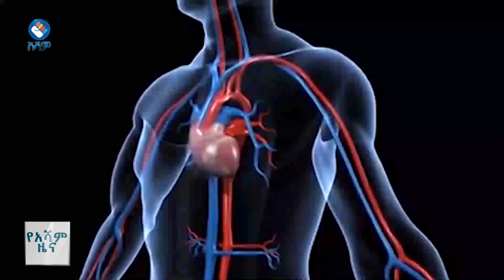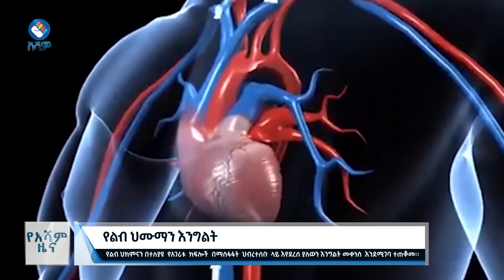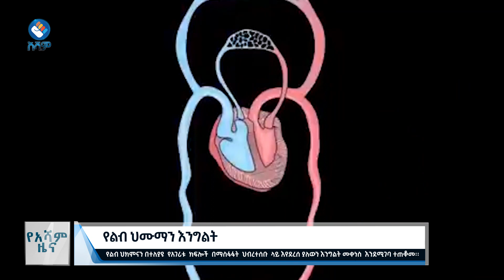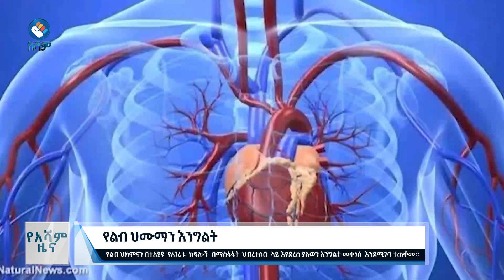የልብ ህሙማን እንግልት#asham_tv